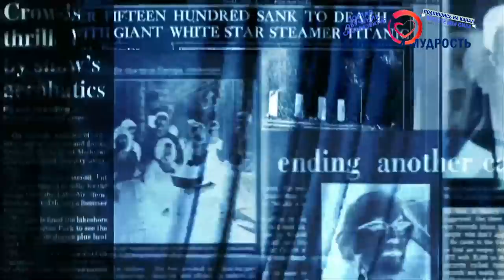Аудиокнига Пема Чодрон. Работай с тем, что есть 2. Руководство по пробуждению сердца. Nikosho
Друзья сегодня у нас новая Аудиокнига Никошо. Первая часть аудиокниги по этой ссылке А сегодня вторая часть. Автор Книги Пема Чодрон. название "Работай с тем, что есть. Руководство по пробуждению сердца". И это настоящее Руководство по пробуждению сердца от Буддистской монахини. Третья заключительная часть также уже доступна к просмотру

Пема Чодрон это первая девушка Буддийский монах получивший свое посвящение на западе. Она исследует то, как влияют наши страхи на нашу жизнь и рассказывает, как из этого понимания обрести силу выбраться победителем и счастливым человеком из самых сложных жизненных ситуаций.

Так что очень рекомендуем посмотреть это видео, совершенно точно найдете для себя очень много полезных советов по сострадательной, доброй, а главное счастливой жизни.

Также не обижайтесь на рекламу, мы действительно единственный канал который официально сотрудничает и поддерживает Никошо в том числе материально. В том числе нам нужно развивать канал и платить за монтаж, поэтому постараемся делать рекламу в видео до 10-15той минуты чтобы вы могли отблагодарить и поддержать чем-то и нас и посмотреть оставшуюся часть без не благостной рекламы.

Также Друзья у нас на этом видеоканале обучения и саморазвития есть ещё большой регулярно пополняемый плейлист с аудиокнигами начитанными нашим другом Никошо реально лучшим диктором в этой теме духовности и саморазвития, очень рекомендуем посмотреть и послушать и другие не менее интересные и полезные видео